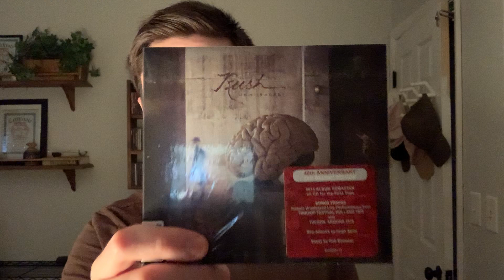CD Pickups! Rush.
Got more CD’s from one of the best prog music bands!